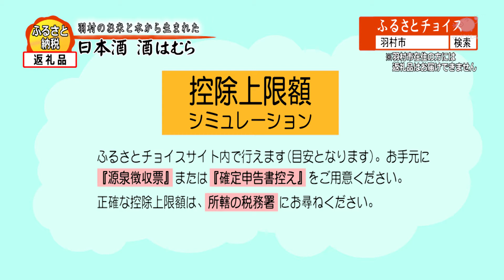ふるさと納税返礼品 日本酒「酒はむら」